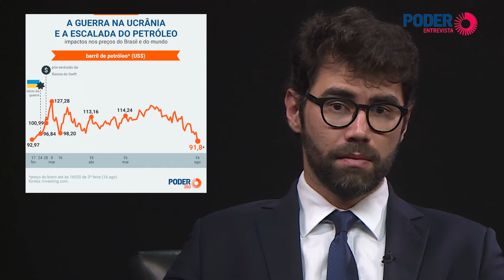Poder Entrevista: James Thorp Neto, presidente da Fecombustíveis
O presidente da Fecombustíveis (Federação Nacional do Comércio de Combustíveis e de Lubrificantes), James Thorp Neto, concedeu entrevista ao repórter do Poder360 Bernardo Gonzaga, em 16 de agosto de 2022. A entrevista foi por videoconferência.

Para Thorp, a alta permanente nos preços dos combustíveis se deve a 3 fatores: carga tributária elevada, o PPI (Preço de Paridade de Importação) e a alta do dólar.

Ele avalia que a alta carga tributária é o pior destes motivos porque diminui a margem de lucro e de capital de giro dos postos. Também diminuiu o poder de consumo da população.

Eis os assuntos abordados na entrevista:
0: 00 - Introdução;
1:45 - Corte no preço dos combustíveis para as refinarias;
3:21 - Redução do preço dos combustíveis e impacto na bomba do posto;
4:11 - Frequência dos reajustes de preço dos combustíveis;
4:56 - Risco de desabastecimento de combustíveis no Brasil;
6:22 - Auxílio caminhoneiro & taxista;
7:11 - ICMS e alta dos combustíveis;
9:53 - Valor do combustível antes do corte de ICMS;
11:17 - Proposta de Lula para combustíveis;
12:15 - Propostas da Fecombustíveis para presenciáveis;
14:08 - Migração de carros a combustão para elétricos;
15:16 - Venda de etanol direto aos postos.